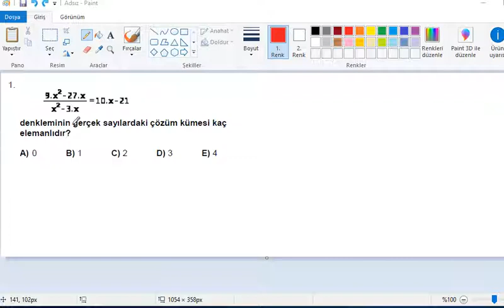AYT 2-soru-1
Çakabeylilere  özel deneme sınav soru ve çözümleri :)